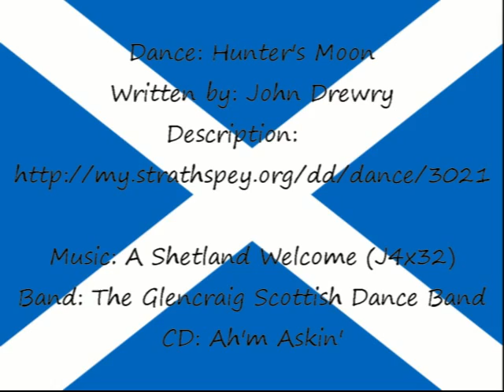Hunter's Moon (Highland Gathering Peine 2013)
Scottish Flowers dancing  "Hunter's Moon" at the 2013 Highland Gathering in Peine.

Band: The Glencraig Scottish Dance Band
CD: Ah'm Askin'